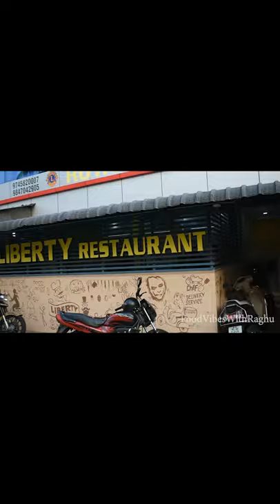തൃശ്ശൂരിലെ THE ULTIMATE POROTTA |Liberty Hotel Pavaratty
Porotta ₹10
Beef roast ₹120
Beef Curry ₹100
Green peas & Onion Curry ₹30

Map Locations